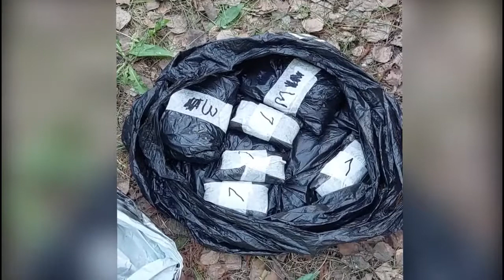В Марий Эл полицейские задержали межрегионального наркокурьера с крупной партией мефедрона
Источник и видео - пресс-служба МВД по Республике Марий Эл